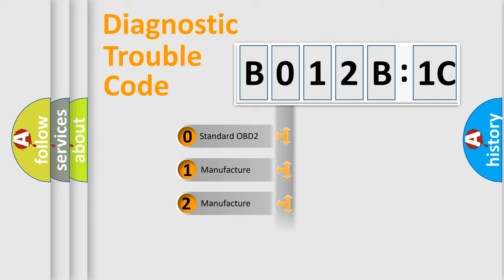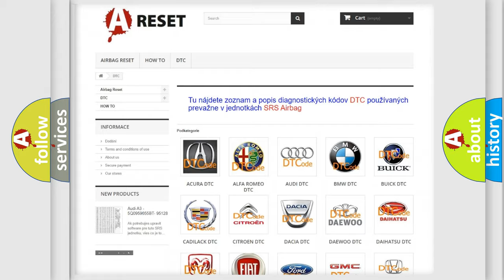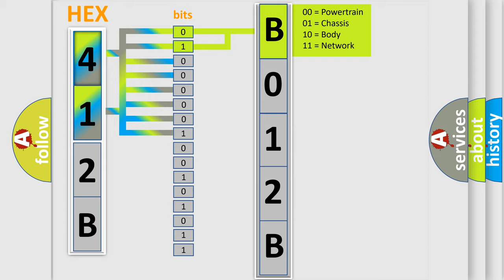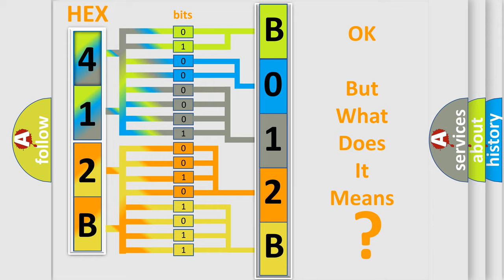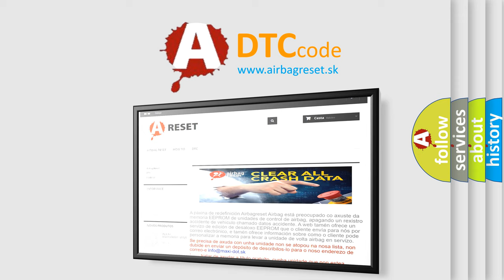DTC Ford B012B-1C Short Explanation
Contents:
0:21 Basic DTC analysis according to OBD2 protocol standard.
1:48 Insight into programming
2:58 A diagnostically understandable description of the Diagnostic Trouble Code
3:05 Basic error definition

Make:
FIAT
Code:
B012B-1C
Definition:
Driver Early Crash Sensor - Circuit Voltage Out Of Range
Description:
This DTC sets when the ORC cannot verify the integrity of the wiring or sensor. Once set, this DTC is locked for the entire ignition cycle. The DTC has to qualify again to reset on the next ignition cycle.
Cause:
Sensor Circuits Open, Shorted To Ground, Voltage Or Together
Impact/Pressure Sensor
Occupant Restraint Controller (Orc)
Failure Type: